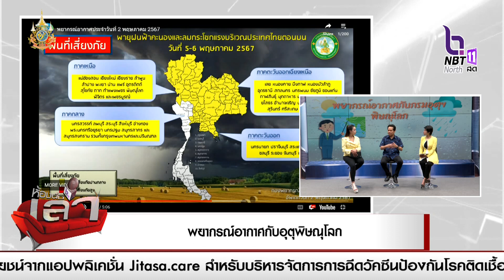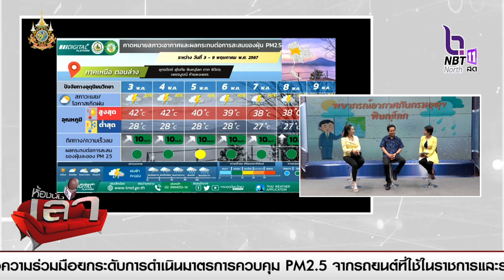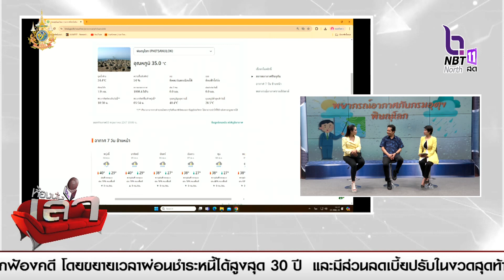สรรหามาเล่า ประเด็น " พยากรณ์อากาศกับอุตุพิษณุโลก "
นายนนท์ธวัช    เนื่องจำนงค์
ผู้อำนวยการสถานีอุตุนิยมวิทยาพิษณุโลก